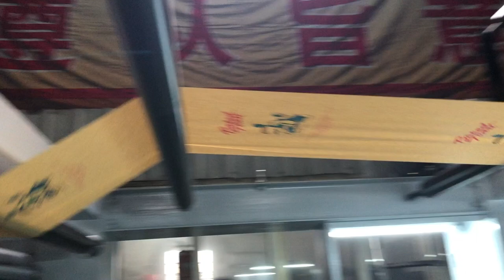Automatic Flexo Printing Machine